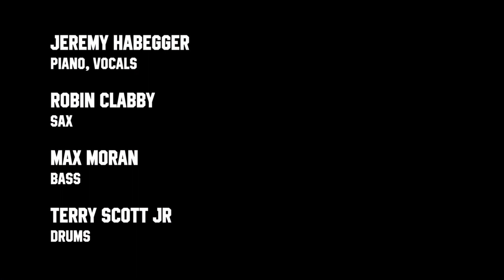Jeremy Habegger- "Louisiana" (Live at Esplanade Studios)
Jeremy "Hawkridge" Habegger is a true citizen of the world. Born in Geneva, Switzerland and raised in the US as a child. At age 11 his family moved to France where he spent most of his formative years. There he studied Jazz Piano at the Conservatory of Nantes. He played with many bands in different genres: Rock, Blues, Soul, Funk, Fusion, Free Jazz and even in an 80's cover band. By the age of 29 he decided he needed to move back to the US. Seeking a better understanding of American music, he gravitated to New Orleans in 2010. Soon he joined the Soul Project NOLA, a band he toured the east cost with and played locally on Frenchmen Street for 10 years.
"I love being able to make a living from my passion and being part of the local New Orleans music scene!"

As a professional musician he also plays gospel on the B3 Hammond organ in an African-American church every Sunday down in central city.
"However late my Saturday night gig, I'll be in church Sunday at 9AM. I love to kick the bass pedals on the organ accompanying the singers and the preacher."

Notably, he has played with:
The Temptations Review (featuring Dennis Edwards)
Walter "Wolfman" Washington
Mario Abney
the Brassaholics
Prince Tribute Band
Josh Miller Blues
Jason Neville & Funky Soul

Recently he has played:
Piano solo at the Maple Leaf James Booker Piano Series
Duo with Roger Lewis on Baritone Saxophone from the Dirty Dozen Brass Band
Damon Batiste, David Batiste & family
Dominic Grillo & the Frenchmen Street All Stars
Sweet Funk with Lenny Green
Smokin' On Some Brass
Sierra Green
Ashton Hines & the Big Easy Brawlers
Colin Davis & Night People

Jeremy is also a Tour Guide who primarily gives tours in French.
He completed the New Orleans tour guide class at Delgado in 2014 "I needed to know more about this city and I had time during the day since we cats usually play at night. The book is open and I can't stop reading! New Orleans has a fascinating history. I feel very fortunate to have a great experienced tour guide, Milton Carr, a creole from the Tremé as a mentor. What better way to share the knowledge of this great city than to give a music tour!"
Today he primarily gives french tours in the French Quarter, New Orleans old town "Vieux Carré", to very culture curious visitors.
Original Music by Jeremy Habegger

Jeremy Habegger- Piano, Vocals
Robin Clabby- Soprano Sax
Max Moran- Double Bass
Terry Scott Jr.- Drums

Live at Esplanade Studios
New Orleans

Film Director- Virgile Beddok
Additional Camera Work- Craig Carter (C Square Productions)